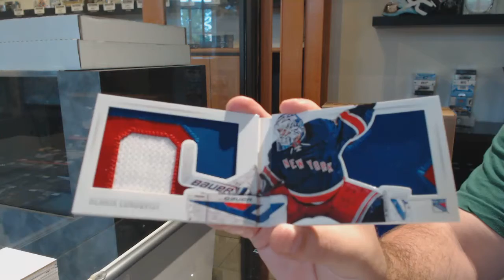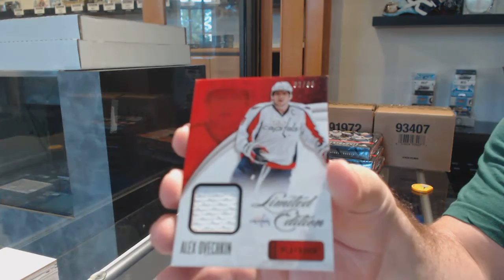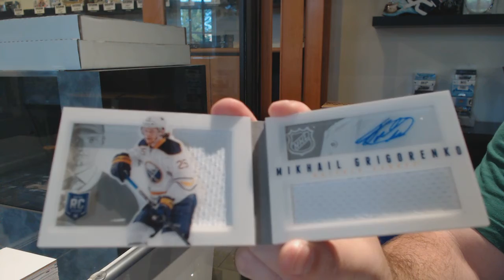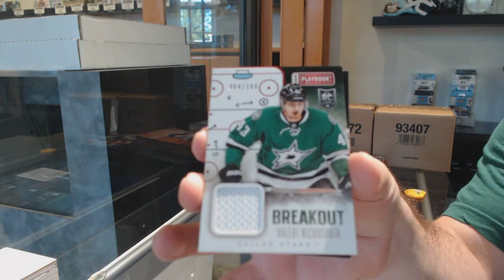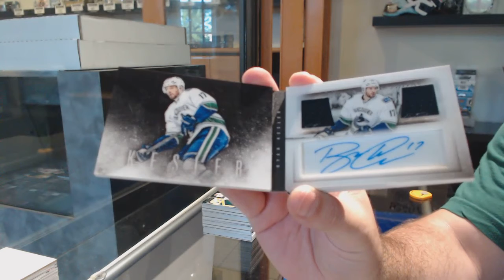13-14 Panini Playbook Hockey 5 Box Break - C&C GB #11,814